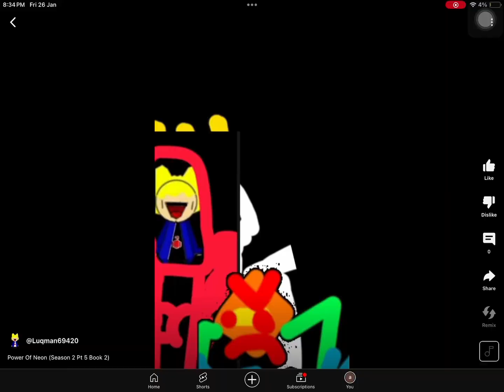SUBSCRIBE TO TELL HIS MOM ABT IT